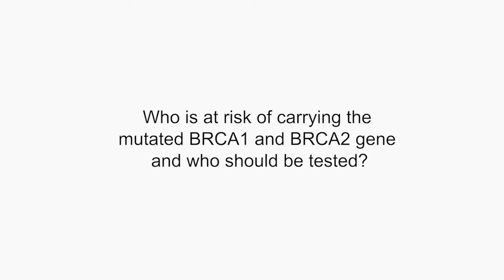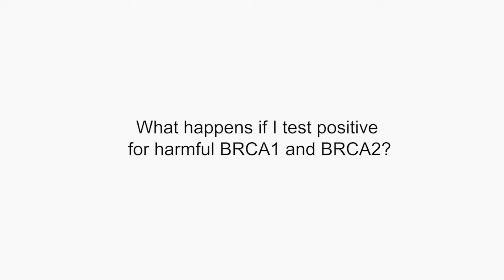Why Am I at Risk of Developing Breast Cancer? | Being Jewish and Breast Cancer Risk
Why am I at risk of developing cancer? Being Jewish can put you at high risk for breast cancer.  Jewish women and men of Eastern European descent (Ashkenazi Jews) often have a higher percent of the protein BRCA1 and BRCA, which went damaged, does not perform their proper function.

This video focuses on who is at risk of carrying the mutated BRCA1 and BRCA 2 gene and who should be tested?